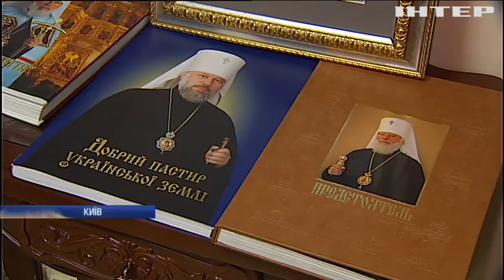У Києво-Печерській Лаврі відзначили 84 річницю Митрополита Київського і всія України Володимира